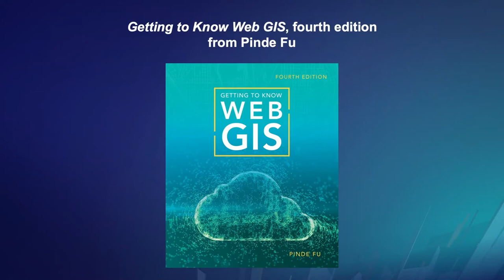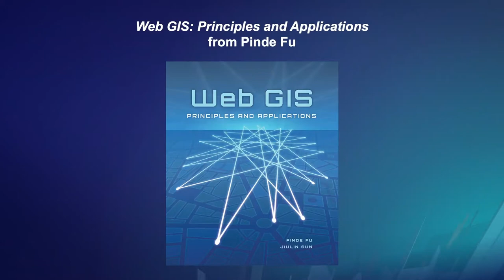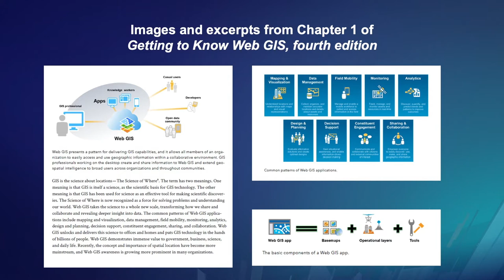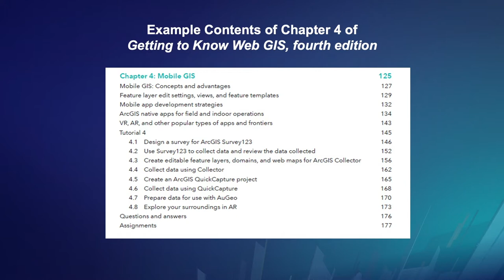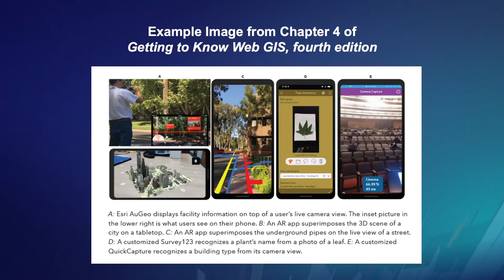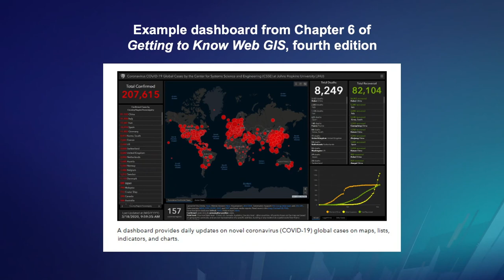Pinde Fu | Interview with Esri Press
Watch Pinde Fu, author of the "Getting to Know Web GIS" series, talk about his work, experience, and advice for readers with Esri Press Senior Editor Carolyn Schatz.